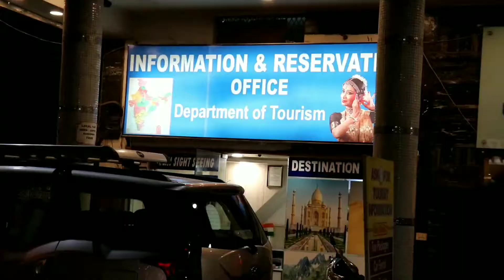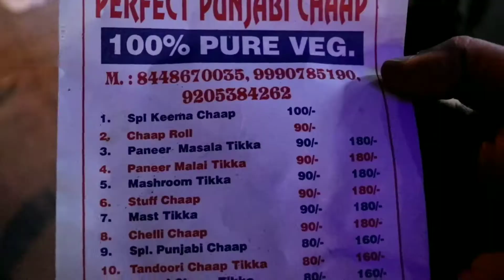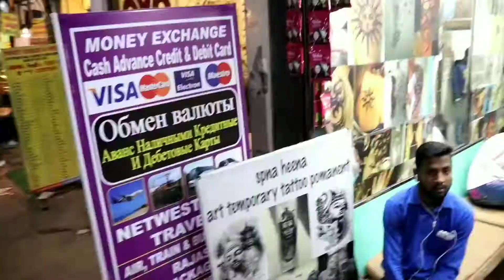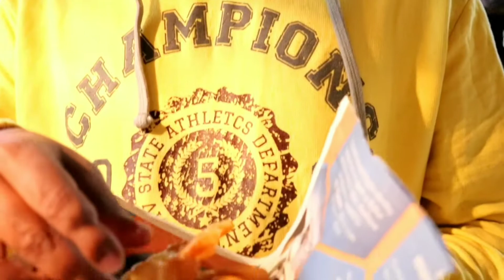DELHI STReeT FOOD, Paharganj Market Old Delhi | Shot By Amit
Hey guys,
ess video mei maine aapke sath paharganj market and paharganj street food k bare mei share kiya hai..

in this video i have shared with you about paharganj market, Paharganj street food, Paharganj tourist places, Paharganj touts, Paharganj as a hotel hub of Delhi.
delhi
old delhi
new delhi
Paharganj
street food
Delhi Street food
paharganj market

Ummeed hai aapko ye video pasand ayega.